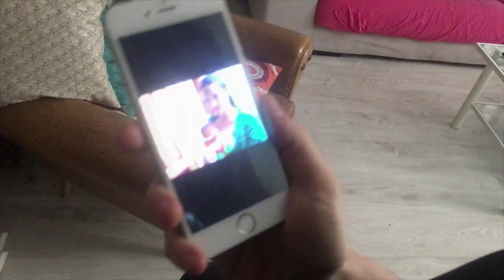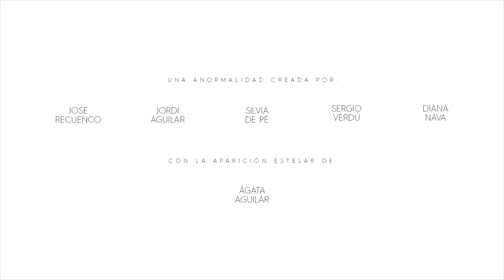NUEVA NORMALIDAD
El estupor está ahí...